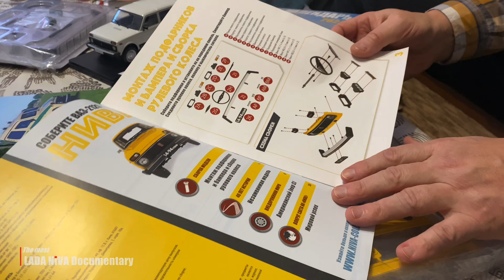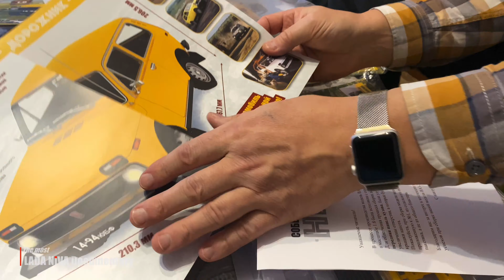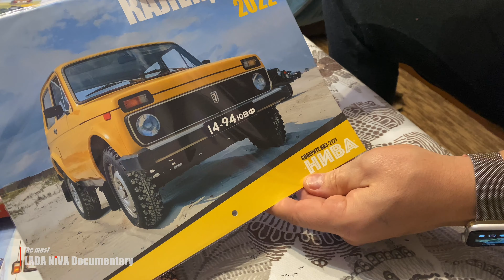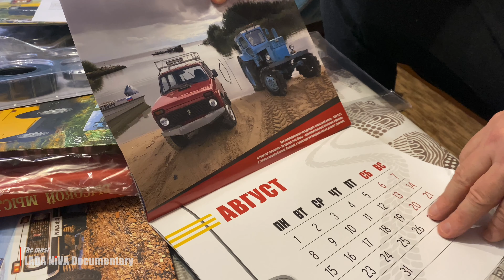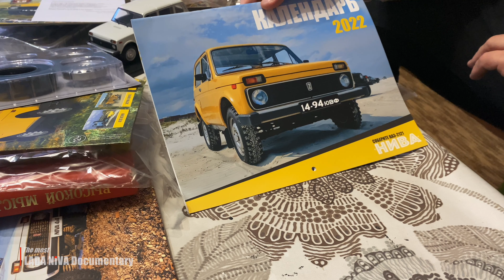Lada Niva Scale Model Series by Hachette 3 from 130